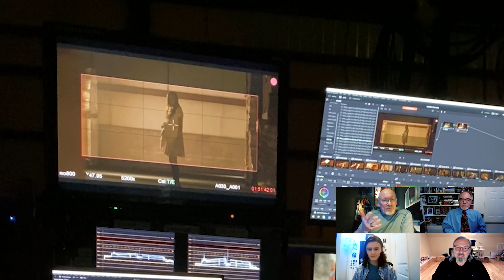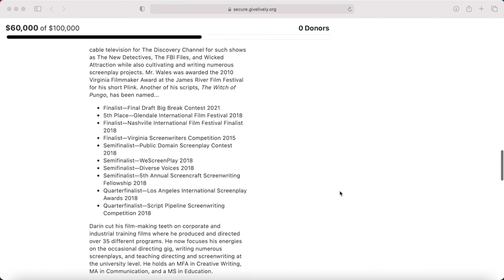WAREHOUSE INTERVIEW: Director Darin Wales & Producer Stuart Bennett | Hosted by Timothy Ratajczak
Your support and partnership allowed WAREHOUSE: One Step Away From A Bad Forever to be shot during the summer in Lynchburg, VA. The film is now in post production and Against The Tide Media is excited to bring you a second interview with its creators. Writer/Director J Darin Wales, a multi-award winning screenwriter, and producer Stuart Lachlan Bennett join Host Timothy in a deep dive into the inspiration of the story and how it came to life during production. (ATTM Founder/Host Noah also "accidentally" comes along for the ride.)

The picture editing for Warehouse is compete and the music score has been commissioned. The creators are looking to raise a final $3,000 to cover expenses related to audio and visual effects. To help see the film sooner, please join us in supporting by visiting

Or text "WAREHOUSE" to 44-321 for more information about how you can help with a 100% tax deductible donation. Some donation perks will allow you pre-release streaming access, a sneak peek at the script, a virtual chat with the producer, or an IMDb credit. All donors receive a "Thank You" in the film credits.

Please keep watching for more info about Warehouse in the coming days!

Created & Edited by: Noah Bennett
Hosted by: Timothy Ratajczak
Featuring: Darin Wales, Stuart Bennett
Creative Consultant: Jenna Sue Bennett

Follow our fun stuff on TikTok...